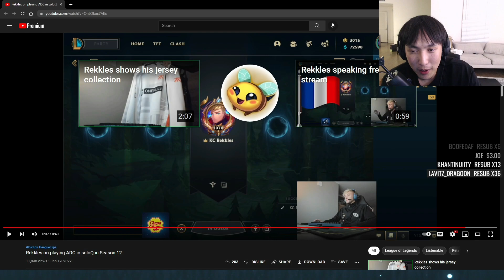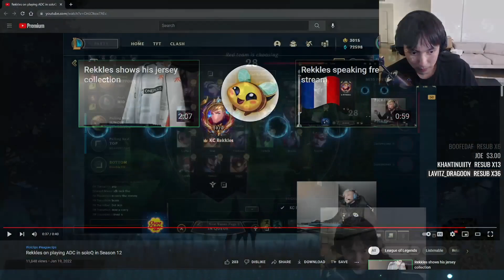Doublelift Reacts to Rekkles's Thoughts on Playing ADC